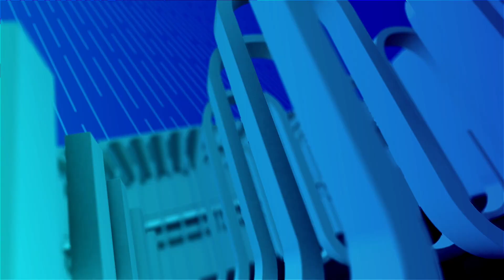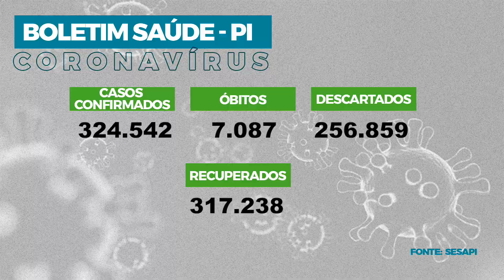Assembleia em Foco 26.10.21 - Projeto garante merenda escolar diferenciada para alunos com diabetes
O deputado Flávio Júnior, do PDT, destacou projeto de lei que dispõe sobre fornecimento de merenda escolar diferenciada para alunos com diabetes. O deputado Marden Menezes, do PSDB, apresentou requerimento solicitando à Equatorial Piauí melhoria no sistema de energia elétrica do município de Barra D'Alcântara. O deputado Júlio Arcoverde, do Progressistas, parabenizou o Sebrae-PI pela realização da exposição Piauí-Rio. O deputado Firmino Paulo, do Progressistas, anunciou sessão solene a ser realizada no dia 23 de novembro em homenagem ao conselheiro tutelar. Confira também novos dados sobre a Covid-19 no Piauí.